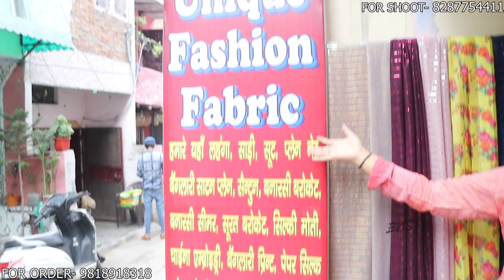कतरन मार्केट की सबसे सस्ती दुकान 🔥KATRAN MARKET 🔥 STARTING PRICE 30₹ • ⭐ unique fashion fabric ⭐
Address:- Q 4/2A Katran market mangol puri New delhi -110083